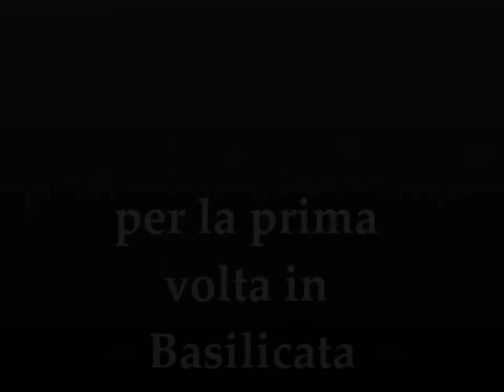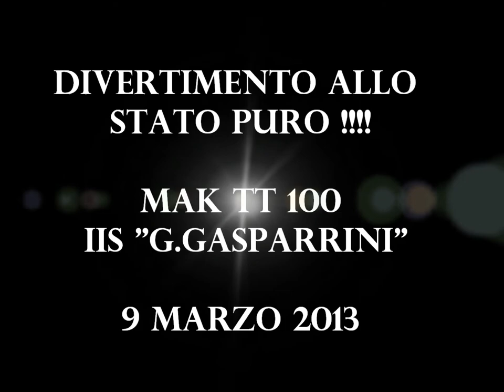Mak TT 100 Gasparrini 9 Marzo 2013 special guest Gionatan Giannotti - Voice Show Yomaira Moreno.wmv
from Uomini e Donne Gionatan Giannotti
Voice Show Yomaira Moreno